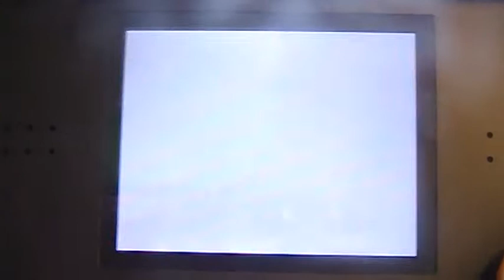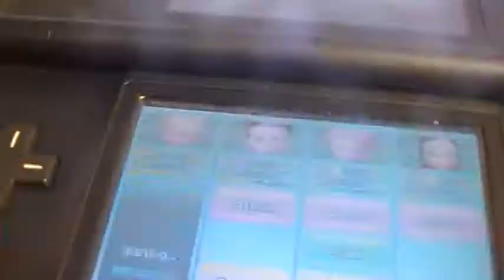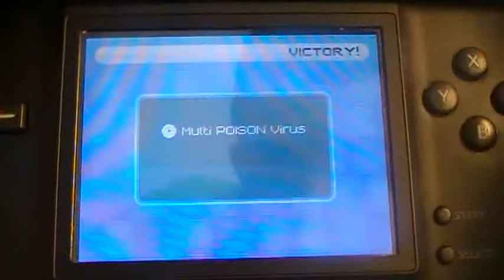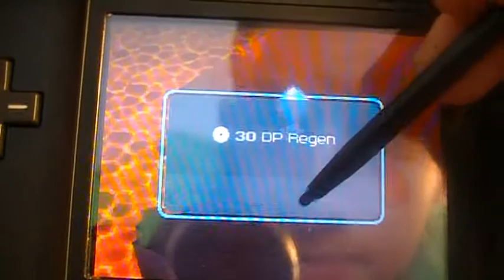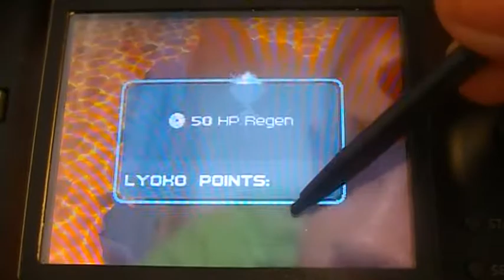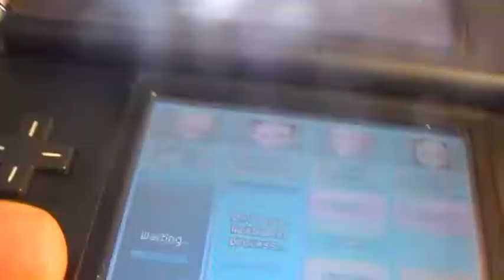LP Fall of XANA part 45 The final volcano resistence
The last few enemies on the volcano replica before the final boss!(Not really)